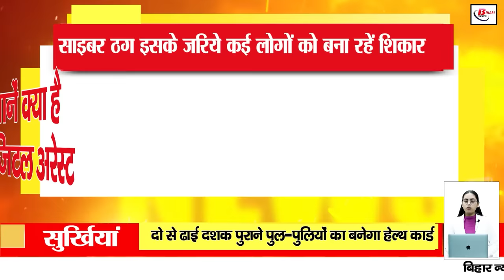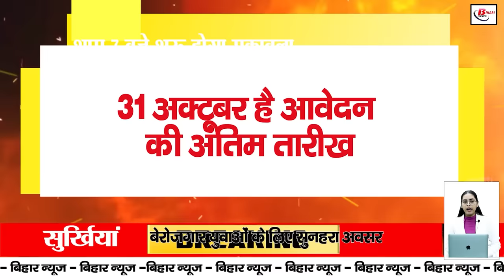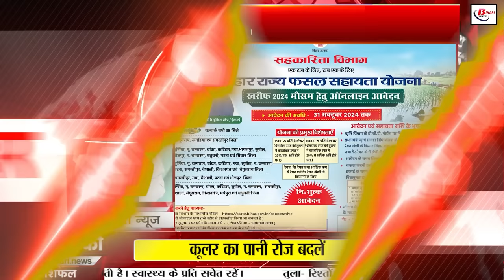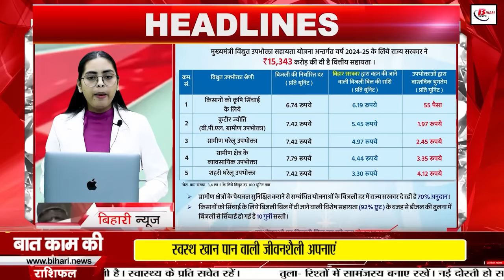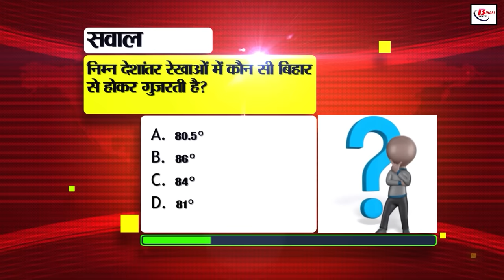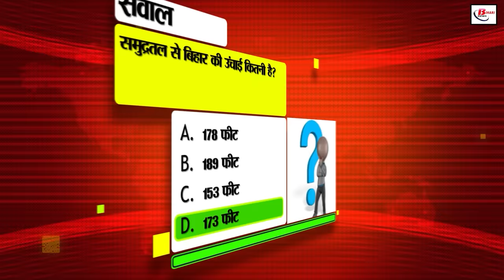Bihar news live samachar of 6 October 2024.floods in Bihar,PM Kisan Samman Yojna,Navodaya Vidyalaya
Bihar news live samachar of 6 October 2024.Land survey in Bihar,CM nitish kumar, Sanjay Mishra Birthday, Crop Assistance Scheme Kharif 2024, Navodaya Vidyalaya
1. NABARD has announced recruitment for 108 posts

21st October is the last date for application

Golden opportunity for 10th pass

2. Today is the fourth day of Navaratri

Maa Kushmanda will be worshipped

Ganesh Chaturthi fast is also today

3. 18th installment of PM Kisan Samman has come in the account of farmers

You can check the status on the official website of the scheme

Know what is the process

4. Today we will talk about SanjaymishraBirthday Special

This Bihari cine star is related to Darbhanga of Bihar

Famous for comedy roles

5. Health cards will be made for two to two and a half decade old bridges

Path construction minister gave information

Minority minister inaugurated smart class

6. Water supply schemes will be started in 15 days

PHED department took decision in the meeting

1188 schemes will be extensively repaired

7. For unemployed youth Golden opportunity

Youth will get financial help for self-employment

Loan distribution camps will be held in all districts on October 9

8. State government will make it mandatory to wear helmets

Awareness campaigns will be run for wearing helmets

Transport Secretary issued instructions

9. Know what is the meaning of digital arrest

Cyber ​​​​thugs are making many people their victims through this

To avoid this, contact the given website and number

10. It is mandatory to put banners and posters related to cleanliness in Puja pandals

Pandals that meet the cleanliness standards will be rewarded

Know what will be the cleanliness standards for pandals

11. Online application for Crop Assistance Scheme Kharif 2024 started

31 October is the last date of application

At the time of application, information about crop, sowing and area will have to be given

12. Apply soon for admission in Navodaya Vidyalaya

7 October is the last date of application

Exam will be held on 18 January

13. Many People of the upper caste are getting electricity at concessional rates

Government's big step for the convenience of consumers

Irrigation through electricity has become 10 times cheaper than diesel

14. Free entry will be given in International Women's Hockey Championship

Announcement made by Bihar State Sports Authority

CM Nitish unveiled the logo and MASCOT

15. Process of scrapping of junk and accident-damaged vehicles started

20 scrap centers to be opened in 15 districts

Know who can apply

16. Hassle of PF transfer over while changing job

UAN has to be linked with new employer

Transfer status information will be available through SMS

17. Possibility of rain in many districts of Bihar today

Relief from heat due to decrease in temperature

Yellow alert issued amid possibility of thunder or lightning

18. Case of liquor smuggling in Muzaffarpur, Bihar
Found abandoned in truck 70 cartons of liquor

The excise department took action on the basis of secret information

19. The 2025 elections were discussed in the JDU executive meeting

CM Nitish announced to give 10 lakh jobs

JDU president talked about staying with NDA

20. CPI-ML: Double engine government is double bulldozer government

CPI-ML announced the Badlo Bihar Ki Nyay Yatra

The Yatra will run from 16 to 26 October

21. Jansuraj's executive president made a revelation

Manoj Bharti did not want to come into politics

Met Prashant Kishore on the advice of his wife

22. JDU demanded Bharat Ratna for CM Nitish through posters

Poster politics started in Bihar

RJD took a dig at this poster

23. T20 series between India and Bangladesh starts today

The match will start at 7 pm in Gwalior

Sports 18 and you can watch live telecast on JioCinema

24. Today's date is recorded in the history of India for many reasons

25. Meta has brought AI tool, Meta Movie Gen

Video will be made just by writing

Film makers and video making enthusiasts will benefit

26. Patliputra University has given instructions to verify the mark sheets of all the students

Students had protested alleging irregularities in enrollment

Action will be taken against the accused in the case

27. IG Shivdeep Lande is seen in his form even after resignation

Talks about suspending the entire police station in Purnia Tanishq robbery case

Expressed displeasure by writing a letter to Purnia SP